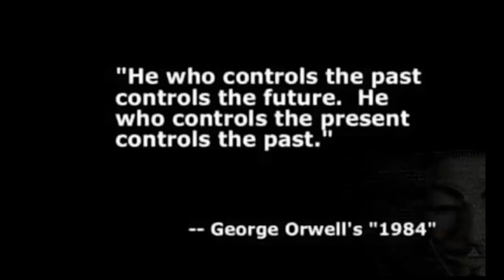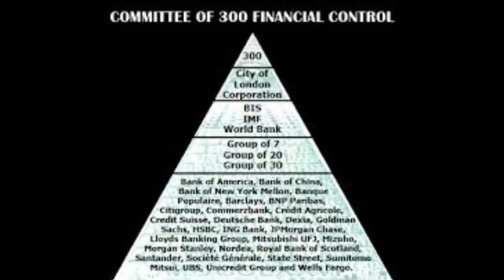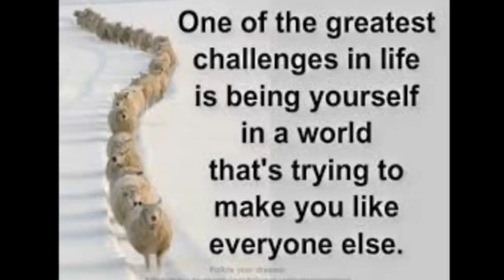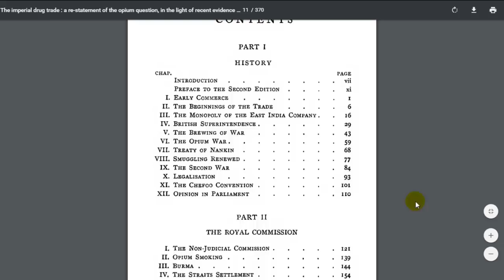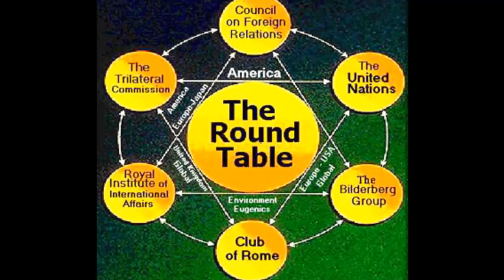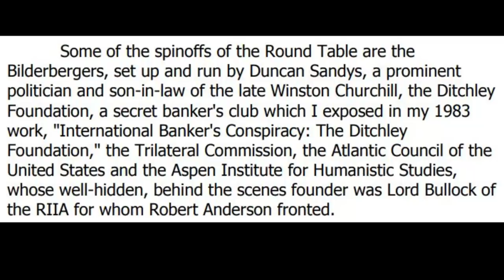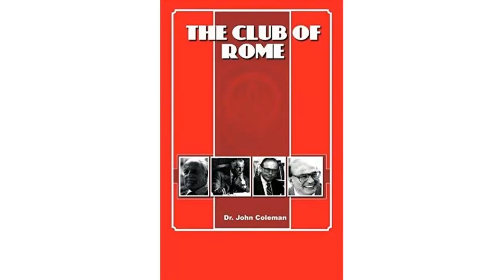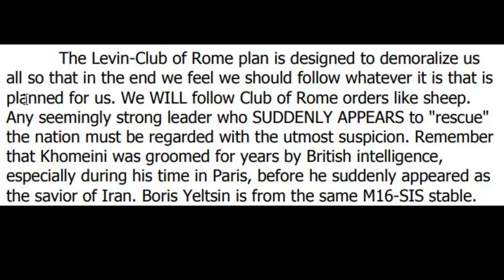Conspirators Hierarchy - Committee of 300 - Dr. John Coleman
This is a video concerning the conspiracy, globalist book called the ‘Committee of 300’ by Dr. John Coleman.  The book exposes an ultra secretive group of roughly 300 families that he says rules the world.  He identifies them, accurately in my mind, as the Black Nobility.  Dr. Coleman claims he worked for British intelligence for most of his career and this gives us the impression that he is speaking from an insider perspective.